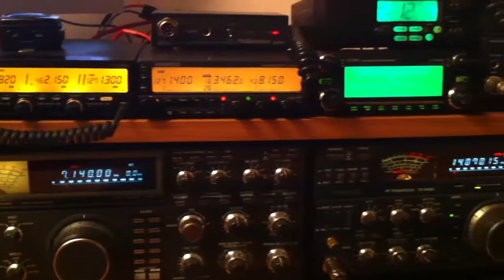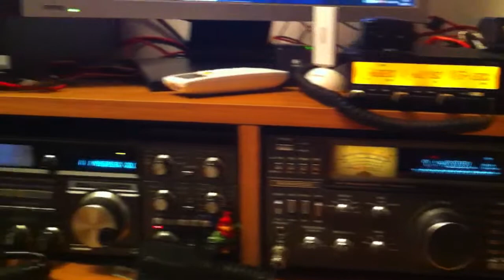EB5DQH Shack as today Jan 19, 2012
This is my shack today January 19, 2012. Regards from EB5DQH